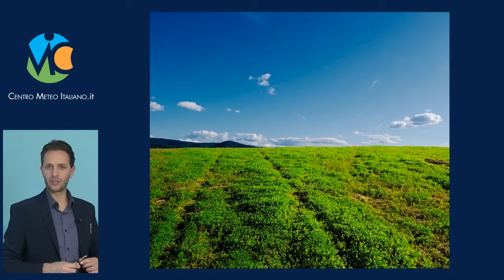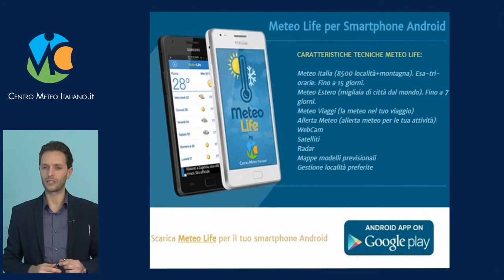Previsioni meteo Italia 28 Ottobre 2016